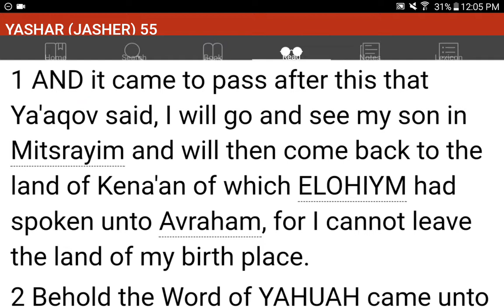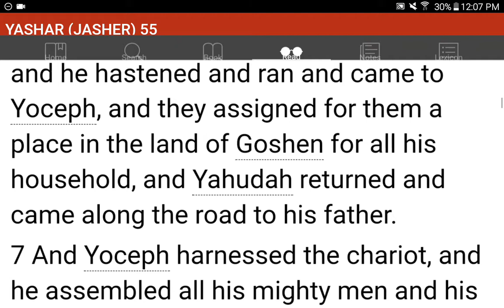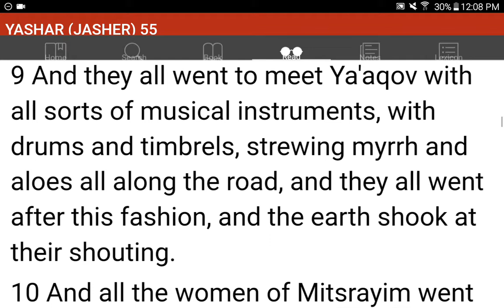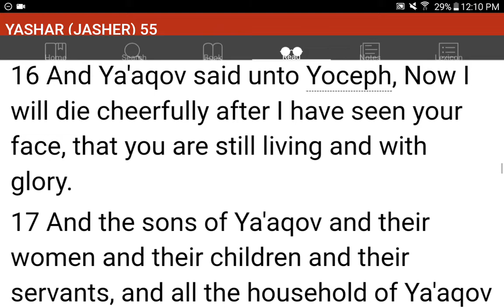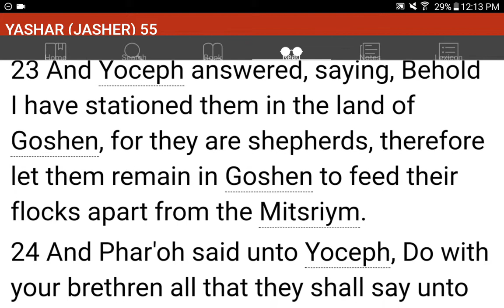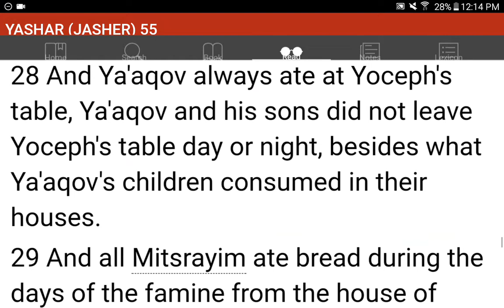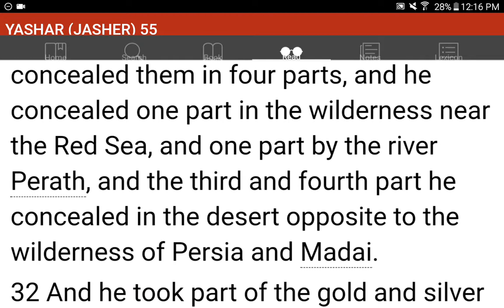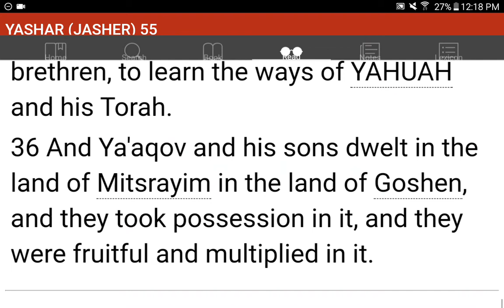💜h?™ "What's the MOST HELPFUL & SIMPLEST WAY that WORKS?"™ GIVE 1P/Month NOW! GCash